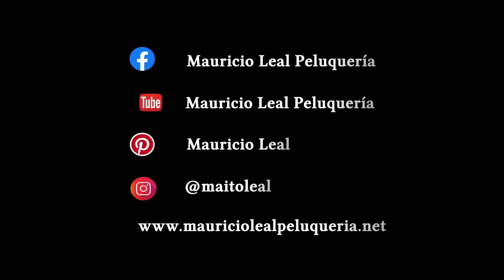Balayage en tonos marrón dorados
Hoy les traigo un look no tan arriesgado, para aquellas mujeres que quieren ver cambios sutiles. Se trata de un balayage en tonos marrón dorados, perfecto para pieles de color intermedio, que nos permite crear un realce en el rostro y crear un brillo ✨ natural en el cabello de nuestra clienta.